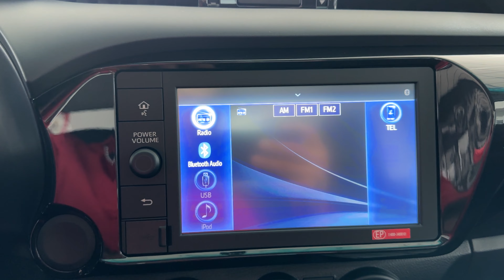NUEVA TOYOTA HILUX CHASIS 2024 | ¡Por fin! Los cambios que tanto esperamos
Toyota Hilux en su versión chasis compite directamente en el segmento con la Nissan NP300, acompáñame a conocer por que es la mejor opción para ti y tu negocio.

Con un motor de 4 cilindros que supera por mucho el motor de la NP300, 3 bolsas de aire, una capacidad de carga de 1,250 Kg y mejor rendimiento que la competencia, este modelo de la marca japonesa tiene todo para ganar el segmento tan competido de las unidades comerciales.

Precios Diciembre 2023

Hilux C-cab Chasis $498,100 $480,100
Hilux D-cab SR $578,500 $560,500
Hilux D-cab Base $535,400 $517,400

Mis redes